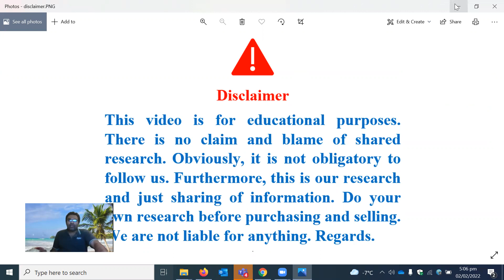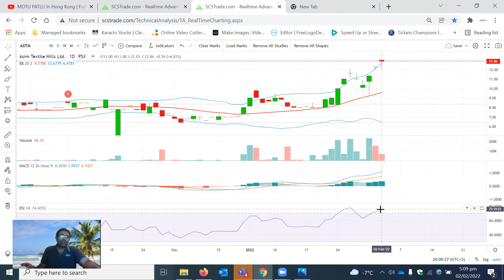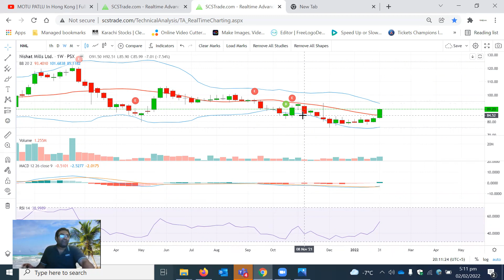Three BEST Scripts for high Gain